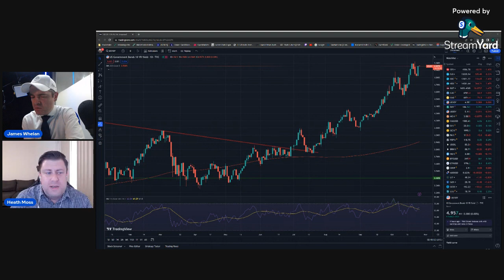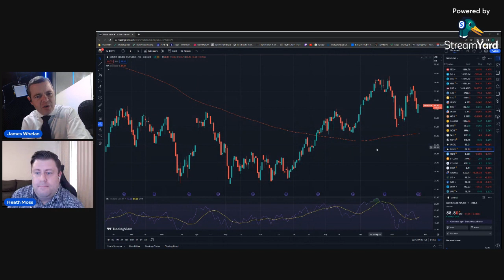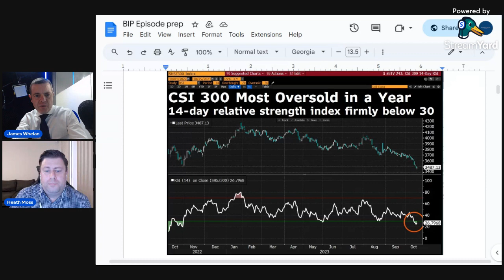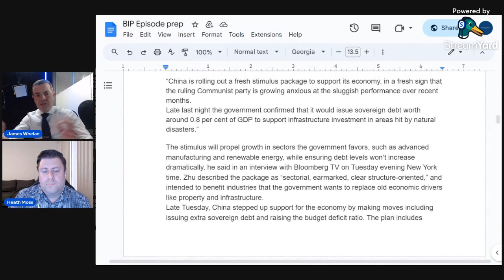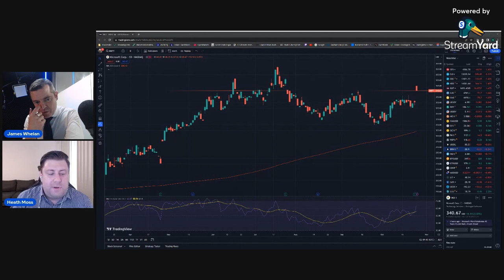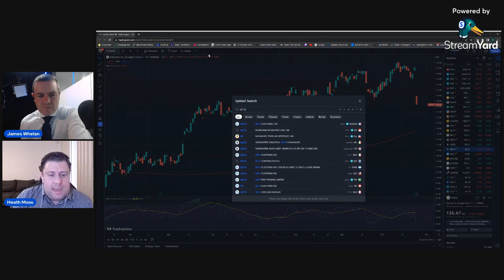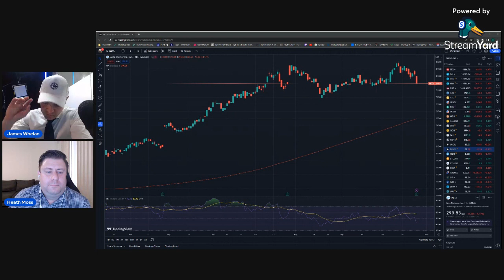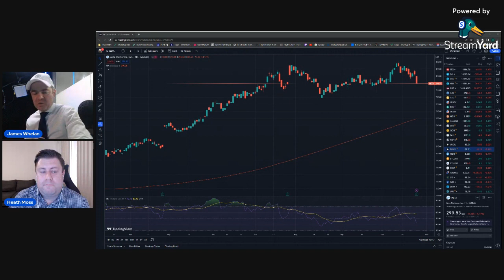TOT ep 28: oil & renewables, China and renewables, RBA expectations, better NFL tips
Welcome to episode 28 of "The Theory of Thing Investment Podcast"! 🎙️ In this week's market wrap, we dissect the latest trends and unveil insights for savvy investors. Discover the intriguing world of 'oil each way bets' and explore how China is making substantial strides in long renewables. Get the lowdown on RBA expectations and their impact on your portfolio. Tune in for an informative, engaging, and action-packed episode! InvestmentInsights MarketTrends RenewableEnergy RBAExpectations NFLTips FinancePodcast 📈🌍🏈